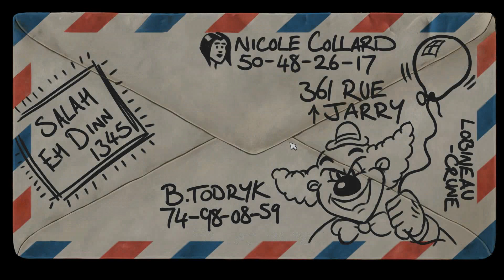Broken Sword – Shadow of the Templars Reforged-Gameplay #3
🎮 Broken Sword – Shadow of the Templars Reforged es un remake fiel de la icónica entrega de 1996, que sigue las aventuras de George Stobbart y Nico Collard mientras desentrañan una conspiración templaria a través de intrincados puzles, diálogos ingeniosos y escenarios envolventes. ¡Un viaje épico por la historia y los misterios de los Templarios que no te puedes perder!

🌍 En este video te mostramos:

Gameplay completo de Broken Sword – Shadow of the Templars Reforged en español
Nuevas mejoras gráficas y sonoras
Soluciones de puzles y cómo progresar en la historia
Consejos y trucos para superar los desafíos del juego
Historia completa y análisis de las referencias históricas